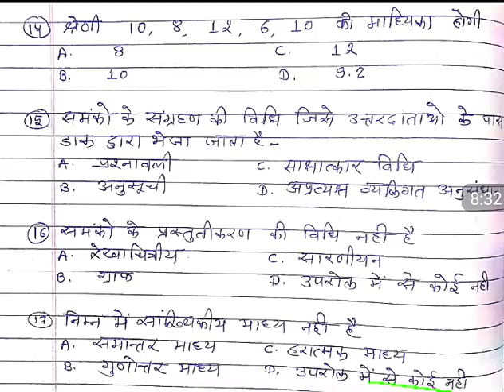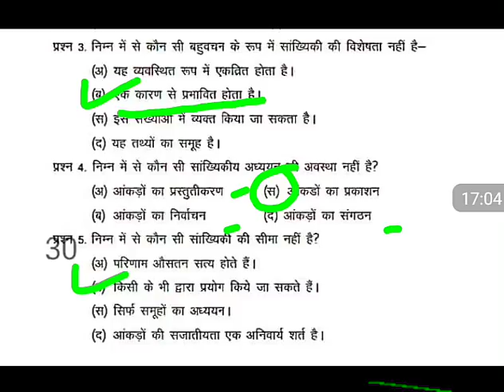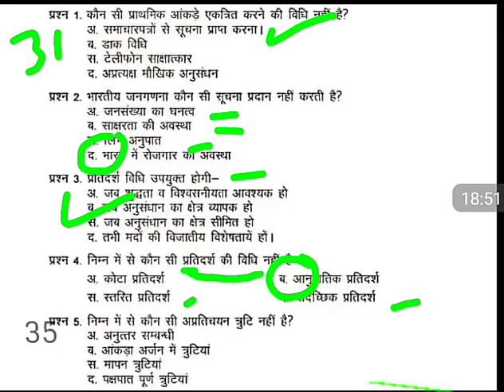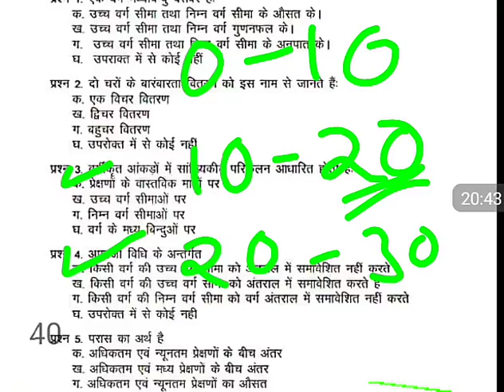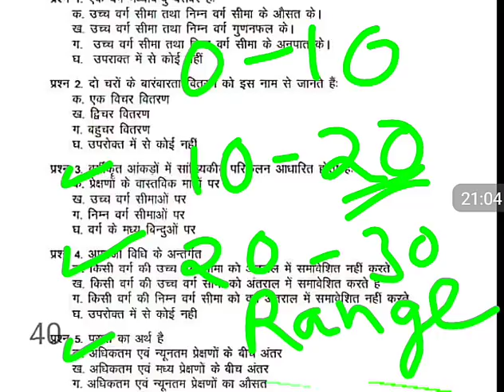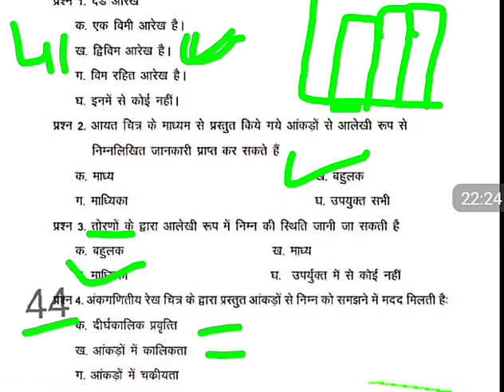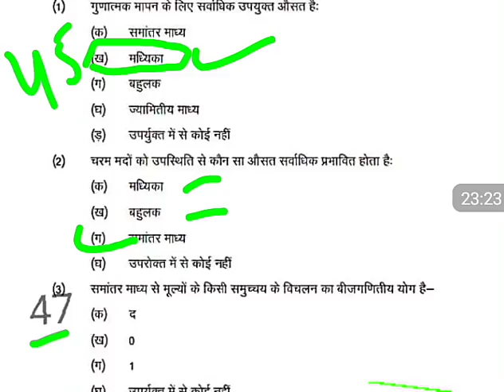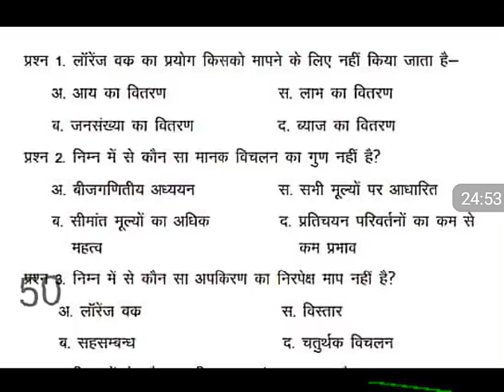Statistics MCQ's Hindi, Sankhiki k MCQ's , MCQ'S of STATISTICS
Statistics MCQ's

8  .  ( B) विचरण गुणांक = S.D./Mean. × 100